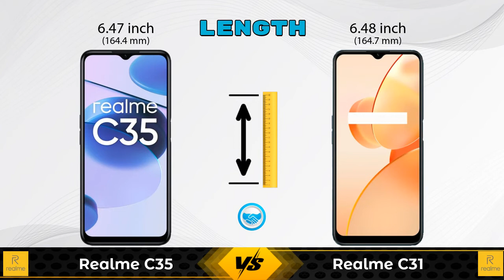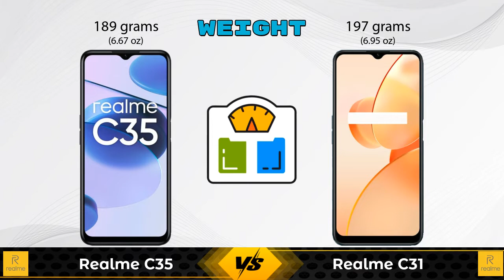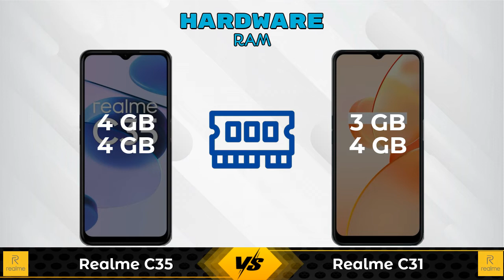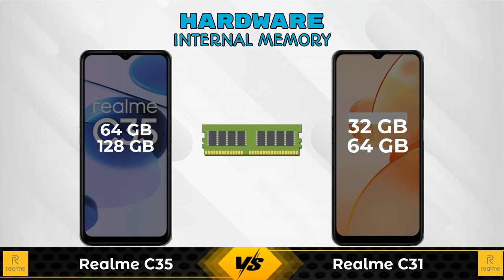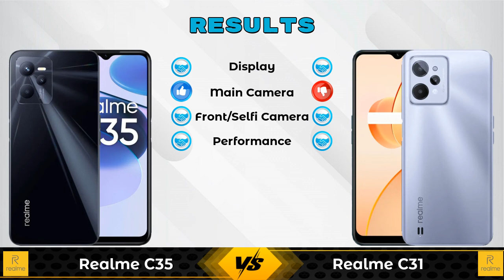Realme C35 Vs Realme C31 | Realme C31 Vs Realme C35 - Full Comparison [Full Specifications]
In this Video we are Comparing Realme C35 Vs Realme C31 with [Full Specifications].

Variant Details:
4 GB / 64 GB - 11999
4 GB / 128 GB - 12999 (Flipkart)

Variant Details:
3 GB / 32 GB - 8999
4 GB / 64 GB - 9999 (Flipkart)

Realme C35 Vs Realme C31 full specifications
Realme C31 Vs Realme C35 full specifications
Realme C35 Vs Realme C31 comparison
Realme C31 Vs Realme C35 comparison

Other Compitior Phone with Similar Price Range :

POCO M4 Pro(6 GB / 64 GB) - 14999 , Release Date :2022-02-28
POCO M4 Pro 5G(4 GB / 64 GB) - 14999 , Release Date :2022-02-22